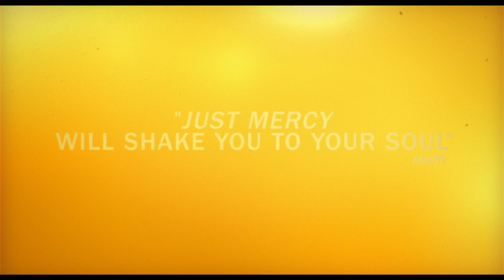JUST MERCY – Main Trailer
JUST MERCY In theaters this December.

Michael B. Jordan (“Black Panther,” “Creed,” “Creed II”) and Oscar winners Jamie Foxx (“Ray,” “Baby Driver,” “Django: Unchained”) and Brie Larson (“Room,” “The Glass Castle,” “Captain Marvel”) star in “Just Mercy,” an inspiring drama that brings one of the most important stories of our time to the big screen.
Award-winning filmmaker Destin Daniel Cretton (“The Glass Castle,” “Short Term 12”) directed the film from a screenplay he co-wrote, based on the award-winning nonfiction bestseller by Bryan Stevenson.
A powerful and thought-provoking true story, “Just Mercy” follows young lawyer Bryan Stevenson (Jordan) and his history-making battle for justice.  After graduating from Harvard, Bryan had his pick of lucrative jobs.  Instead, he heads to Alabama to defend those wrongly condemned or who were not afforded proper representation, with the support of local advocate Eva Ansley (Larson).  One of his first, and most incendiary, cases is that of Walter McMillian (Foxx), who, in 1987, was sentenced to die for the notorious murder of an 18-year-old girl, despite a preponderance of evidence proving his innocence and the fact that the only testimony against him came from a criminal with a motive to lie.  In the years that follow, Bryan becomes embroiled in a labyrinth of legal and political maneuverings and overt and unabashed racism as he fights for Walter, and others like him, with the odds—and the system—stacked against them.
The main cast also includes Rob Morgan (“Mudbound”) as Herbert Richardson, a fellow prisoner who also sits on death row awaiting his fate; Tim Blake Nelson (“Wormwood”) as Ralph Myers, whose pivotal testimony against Walter McMillian is called into question; Rafe Spall as Tommy Chapman, the DA who is fighting to uphold Walter’s conviction and sentence; and O’Shea Jackson Jr. (“Straight Outta Compton”) as Anthony Ray Hinton, another wrongly convicted death row inmate whose cause is taken up by Bryan.
The film is produced by two-time Oscar nominee Gil Netter (“Life of Pi,” “The Blind Side”), Asher Goldstein (“Short Term 12”) and Michael B. Jordan.  Bryan Stevenson, Mike Drake, Niija Kuykendall, Gabriel Hammond, Daniel Hammond, Scott Budnick, Jeff Skoll and Charles D. King served as executive producers.
Cretton co-wrote the screenplay with Andrew Lanham (“The Glass Castle”), based on Stevenson’s book Just Mercy: A Story of Justice and Redemption.  Published in 2014 by Spiegel & Grau, the book has spent more than 150 weeks on The New York Times Best Sellers List, and counting.  It was also named one of the year’s best books by a number of top publications, including TIME Magazine.  For the book, Stevenson also won the Andrew Carnegie Medal for Excellence, an NAACP Image Award, and the Dayton Literary Peace Prize for Nonfiction.
Cretton’s behind-the-scenes creative team included director of photography Brett Pawlak, production designer Sharon Seymour, editor Nat Sanders and composer Joel P. West, all of whom previously collaborated with the director on “The Glass Castle.”  They are joined by costume designer Francine Jamison-Tanchuck (“Detroit,” “Roman J. Israel, Esq.”).
            Warner Bros. Pictures presents, in Association with Endeavor Content/One Community/Participant Media/Macro, a Gil Netter Production, an Outlier Society Production, “Just Mercy.”  The film is slated for release on December 25, 2019 and will go wide on January 10, 2020.  “Just Mercy” will be distributed worldwide by Warner Bros.